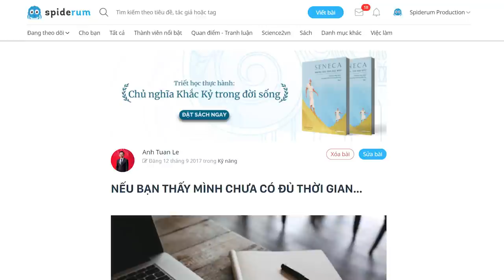NẾU BẠN THẤY MÌNH CHƯA CÓ ĐỦ THỜI GIAN… | Anh Tuan Le | GIÁO DỤC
Trong thời buổi hịn hịn của laptop, Internet và smartphone bây giờ, chúng mình làm việc gì cũng nhanh hơn – nhưng bên cạnh đấy lại là đồng nghĩa với việc mất tập trung hơn.
Các bạn có thấy là ngày càng nhiều người trẻ kêu ca, lo lắng về việc ‘thiếu thời gian’ hay ‘quản lý thời gian’ không? Bao nhiêu mục tiêu cần phải làm hoặc muốn làm mà thời gian cứ chạy đi đâu hết.
Ở trong lớp Career & Personal Development mà mình đang dạy, cứ mỗi lần học về ‘Thời gian’, mình luôn nói với các bạn là: “Thời gian là một nguồn tài nguyên công bằng với tất cả chúng mình. Có thể thời điểm này bạn nhiều tiền, bạn ít tiền, nhưng chắc chắn thời gian mỗi người chỉ có 24h giống như nhau thôi. Vậy nếu mà mình chưa phát triển được bản thân, chắc là do mình đang dùng thời gian sai sai ở đâu đó.

Ghé Nhà sách Spiderum trên SHOPEE ngay thôi các bạn ơi:
Kênh Spiderum Giải Trí đã có Podcast, nghe tại đây:
Bài viết: NẾU BẠN THẤY MÌNH CHƯA CÓ ĐỦ THỜI GIAN…
Được viết bởi: Anh Tuan Le

NẾU BẠN THẤY MÌNH CHƯA CÓ ĐỦ THỜI GIAN… | Nhện Tự Học | Anh Tuan Le | Spiderum

Những nội dung liên quan:
Học được gì từ MẸ?

Có GOOGLE rồi nhưng chúng mình vẫn phải dùng đến não chứ?

 • Có GOOGLE rồi như...
Cách tối ưu hóa công việc trên ghế trường đại học

 • Cách tối ưu hóa c...